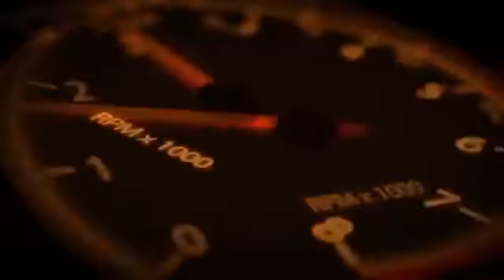Tractors Stuck in Mud